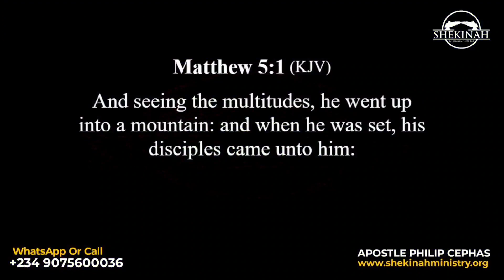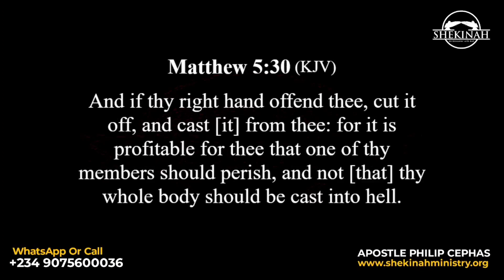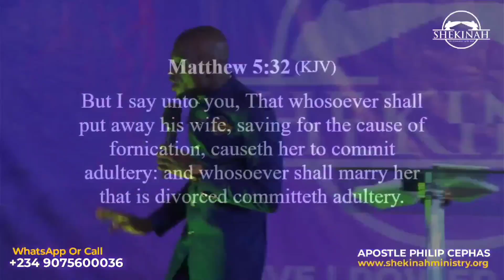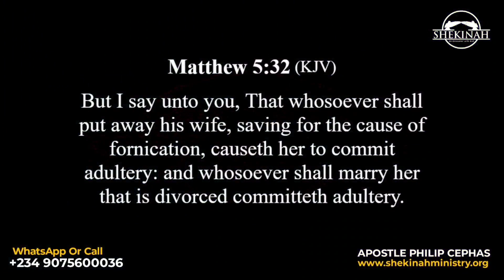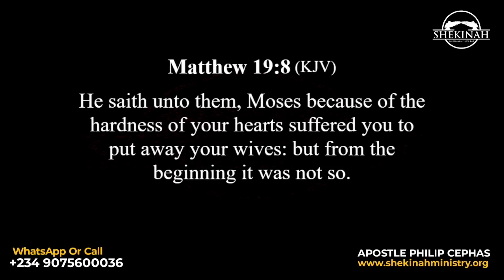Divorce: The TRUTH They Don't Want You to Know - Apostle Philip Cephas